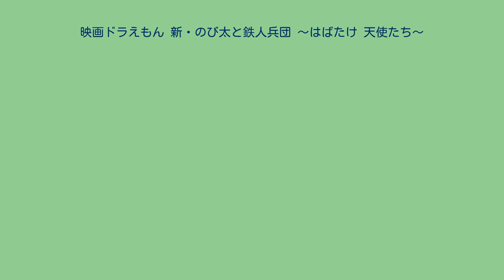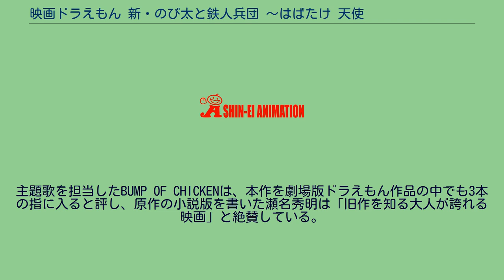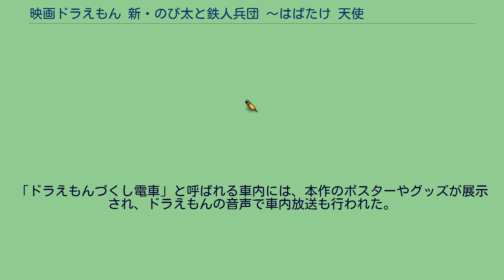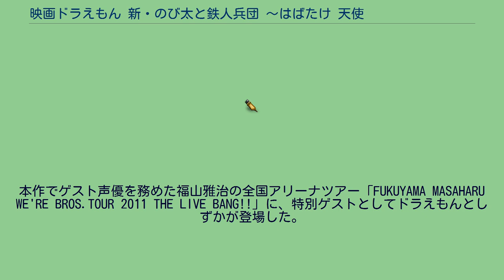映画ドラえもん 新・のび太と鉄人兵団 〜はばたけ 天使たち〜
『映画ドラえもん 新・のび太と鉄人兵団 〜はばたけ 天使たち〜』は、2011年の日本のアニメ映画。
藤子・F・不二雄の漫画『ドラえもん』を原作とした、映画「ドラえもん」シリーズの第31作であり、1986年の『ドラえもん のび太と鉄人兵団』のリメイク作品である。
監督は寺本幸代、脚本は清水東が務めた。
地球を狙う凶悪な鉄人兵団と対決するドラえもんたちの物語。
ひょんなことから北極で見つけた謎の部品。
それをのび太が遊び半分で組み立て完成した巨大ロボット「ザンダクロス」は、恐るべき兵器としての機能を備えていた。
そして敵の尖兵であるリルル、ピッポと出会い、一緒に過ごす日々で生まれる友情に苦悩するのび太たち。
絶体絶命の最終局面でリルルとピッポが出した結論とは。
本作は『ドラえもん のび太と鉄人兵団』のリメイク作品であり、オリジナルキャラクターであるピッポの登場など、原作・旧作にない展開や設定が複数加えられている。
スネ夫の従兄が作ったプラモデルのロボットを自慢されたのび太は、スネ夫のロボットより巨大なロボットを作るとスネ夫たちに約束してしまう。
しかし、頼みの綱のドラえもんは「ロボットなら自分がいるだろ!!」と言い残して、駄々をこねるのび太と夏の猛暑に耐えかね、避暑に出かけてしまう。
ドラえもんを追いかけて北極へとやってきたのび太は、そこで見つけたボウリング玉のような青いボールと空から降ってきた謎の部品を家に持ち帰った。
すると、青いボールから突如電子音が響き、それに応えるように形状の違う謎の部品がいくつも庭に降ってきた。
部品の形からのび太は巨大ロボットのパーツだと確信するも寒さで北極から帰ってきたドラえもんは覚えがないという。
それでも何か運命を感じたのび太はドラえもんのひみつ道具「逆世界入りこみオイル」と「おざしき釣り堀」で作った鏡面世界へと部品を持ち込みそこで組み立てることにする。
完成した巨大ロボットに「ザンダクロス」という名前を付け、ドラえもんとのび太はしずかと一緒にザンダクロスで遊ぶことにした。
しかし不意の出来事で、ザンダクロスは超高層ビルを一瞬で崩壊させるほどの攻撃力を持った危険なロボットだと知ったのび太としずかは、ドラえもんの提案でザンダクロスを鏡面世界に隠し、このことは3人の秘密にすることに決めた。
しかし、数日後、ロボットに関する約束を持ち出して勝負を挑みに来たジャイアン達からのび太を救った謎の少女リルルは巨大ロボットの持ち主を名乗り、のび太が所持していることを知り、返却を要求する。
彼女の話によると、ザンダクロスは頭脳を持っており、自分で判断して行動ができるという。
しかしその頭脳＝青いボールをなくしてしまったのび太は、許してもらう条件としておざしき釣り堀をリルルへと渡してしまい、今度はこの事を口止めされる。
それからしばらく経った夜、のび太は裏山で謎の流れ星を発見し、その着地点におざしき釣り堀を発見し、さらにのび太の様子を見に来たドラえもんと共に鏡面世界へ向かう。
鏡面世界ではリルルが多数のロボットを指揮して基地を建設中であった。
そこでロボットによる地球人捕獲作戦という恐ろしい計画を知ったドラえもん達は彼女達の追跡から逃れ、追手のザンダクロスがおざしき釣り堀を無理やり広げようとしたことで引き起こした次元震で鏡面世界の出入口は消滅した。
リルルのことが気がかりになるのび太であったが次の日、偶然ママがザンダクロスの頭脳を追い回すところを見つけ、ほんやくコンニャクで話を聞くとリルル達の母星メカトピアから彼女達の首領である鉄人兵団が地球に向かっていることを聞かされる。
のび太とドラえもんはスネ夫とジャイアンに協力を要請し、スネ夫の案でザンダクロスの頭脳を仲間に加えようとひみつ道具「おはなしボックス」でひよこロボット、ピッポに改造し、鉄人兵団を迎え撃とうとする。
※メインキャラクターの詳細は各個別記事を参照。
原作ファンでもある監督の寺本幸代は、製作にかかるプレッシャーの中、自分で楽しんで作ればそれが観客に伝わるだろうと考えた。
先ず始めに寺本は、原作コミックの良さを引き出すべく、初心に立ち戻る意味で原作を読み返し、古代メカトピアの博士のセリフか...